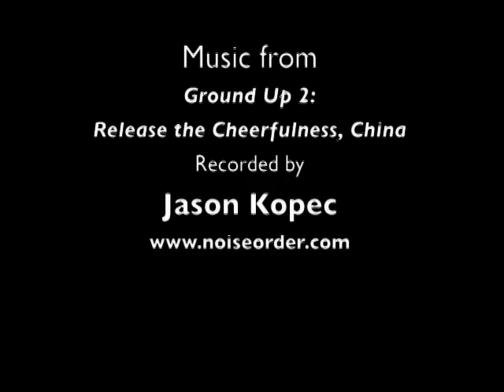Michael Fann Calligraphic Painting 2007-2009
All Works by Michael Fann Music is from "Ground Up 2: Release the Cheerfullness, China" recorded by Jason Kopec. You can find more information about the album Produced by Julian Fann